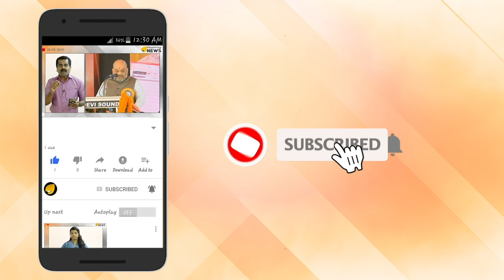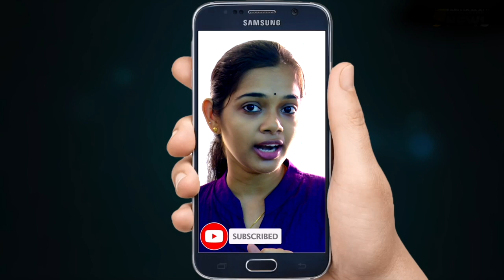രാജ്കുമാറിന്റെ ഭാര്യയ്ക്ക് സര്‍ക്കാര്‍ ജോലി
രാജ്കുമാറിന്റെ ഭാര്യയ്ക്ക് സര്‍ക്കാര്‍ ജോലി ; കുടുംബത്തിന് 16 ലക്ഷം സഹായധനം നല്‍കാനും മന്ത്രിസഭാ തീരുമാനം

നെടുങ്കണ്ടത്ത് പൊലീസ് കസ്റ്റഡിയില്‍ ക്രൂരമര്‍ദനത്തിന് വിധേയനായി കൊല്ലപ്പെട്ട രാജ്കുമാറിന്റെ ഭാര്യയ്ക്ക് ജോലി നല്‍കാന്‍ സര്‍ക്കാര്‍ തീരുമാനം. രാജ്കുമാറിന്‍രെ കുടുംബത്തിന് 16 ലക്ഷം രൂപ ആശ്വാസ സഹായം നല്‍കാനും തീരുമാനിച്ചു. ഇന്നു ചേര്‍ന്ന സംസ്ഥാനമന്ത്രിസഭായോഗമാണ് ഈ തീരുമാനമെടുത്തത്.